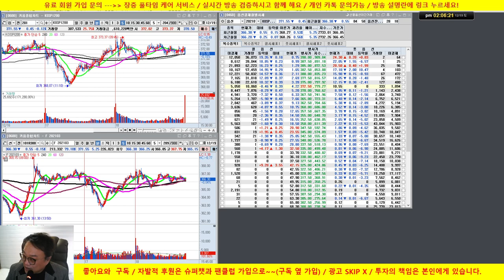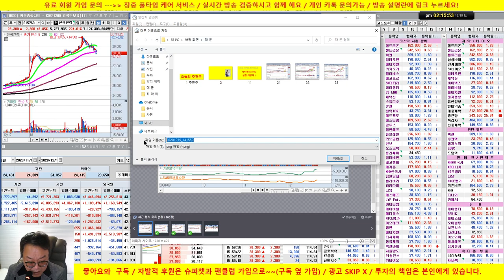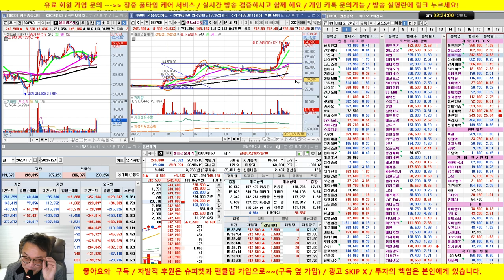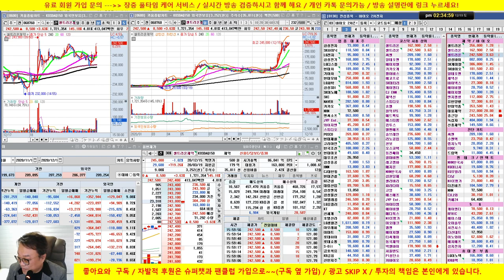주식 어디에서 사야 하는지 궁금하세요? 핵심 필살기 대방출 / 20/12/19/ 닥터케이 주식아카데미 / 실전투자대회 입상자